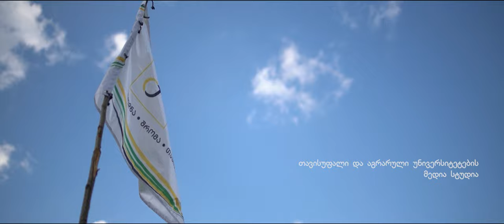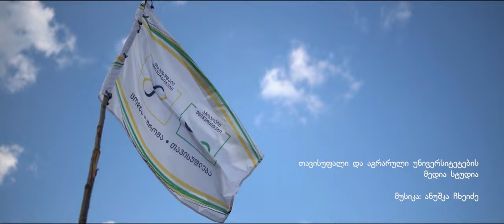საველე პრაქტიკა 2019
საველე პრაქტიკის ფარგლებში თავისუფალი და აგრარული უნივერსიტეტების პირველკურსელებმა საქართველოს სხვადასხვა დაცულ ტერიტორიაზე 10 დღის განმავლობაში იცხოვრეს კარვებში, გაეცნენ დაცული ტერიტორიების სპეციფიკას, დაასუფთავეს და მოაწყვეს სარეკრეაციო ზონები ტურისტებისთვის, ეხმარებოდნენ ადგილობრივ თემებს და პატრულირებდნენ დაცული ტერიტორიების რეინჯერებთან ერთად